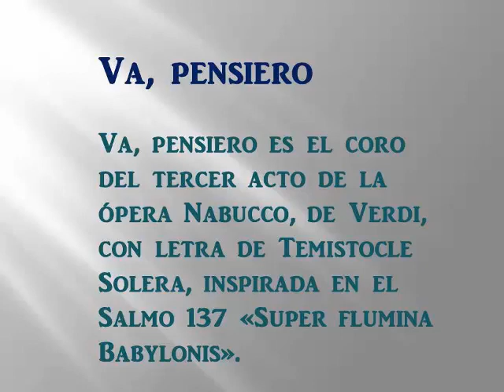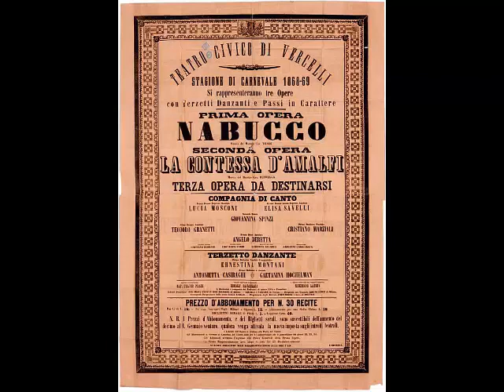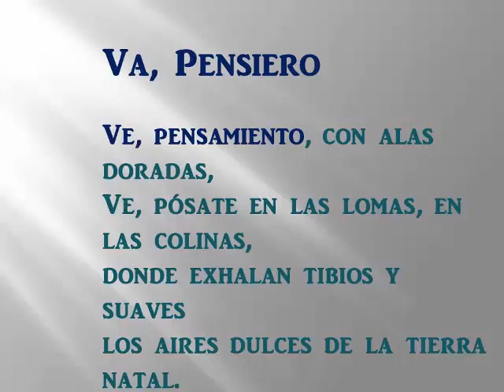¡Ars musica animae est mira!. No. 15, Semino Rosssi.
Musica sin fronteras con los mejores interpretes de siempre.